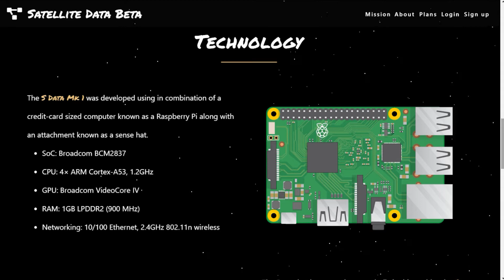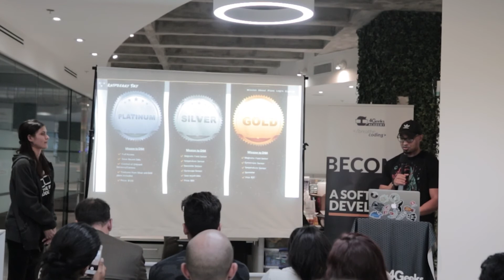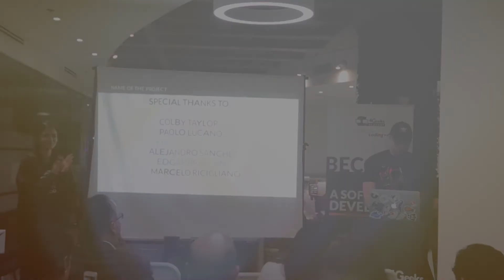Final Presentation for Raspberry Sky, August 2019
A platform capable of receiving information (wind, temperature, geolocation, etc) from rockets being launched to outer space. The platform also lets you make arrangements to send your own rocket, track it and receive messages from it.